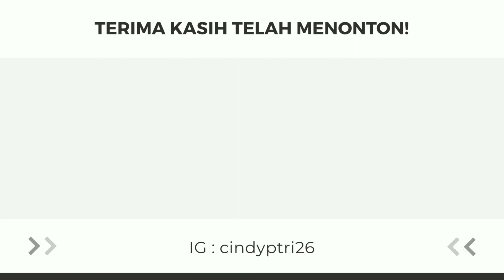PARFUM TERBAIK DI TAHUN 2021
Hello Manteman💕
Makasih udah liat video aku sampe akhir❤
Di tahun 2021 aku udah menjelajah berbagai macam produk parfum tetapi sejauh ini masih cocok sama 3 produk parfum yang ada di video ini.
so jangan lupa chackout ya manteman❤
Aku share produk apa aja yang ada dalam video aku di bawah ini ya!!!

Shot on vivo V7plus